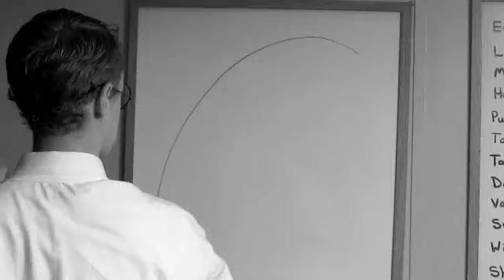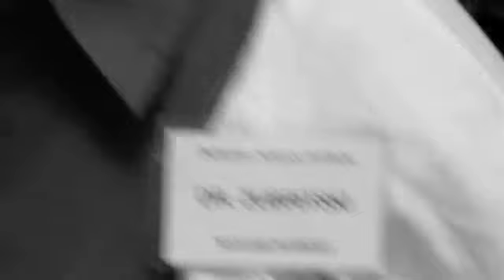The Scientists vs The Sun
The Difinitive Science Institute proudly presents: The Scientists vs The Sun. Join this team of world famous scientists as they embark on the incredible journey to obliterate the sun once and for all.

Copyright Troy Black and TroyBlackFilms. Music by Troy Black.

funny science video, stupid science, history channel parody, science guy parody